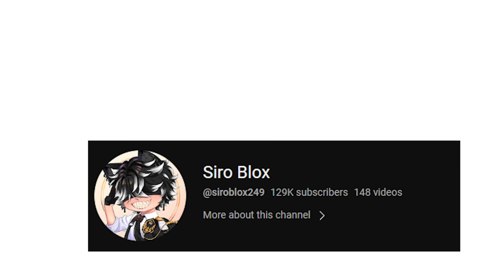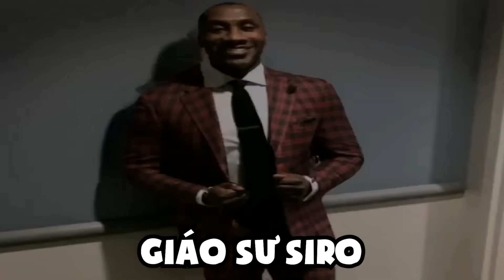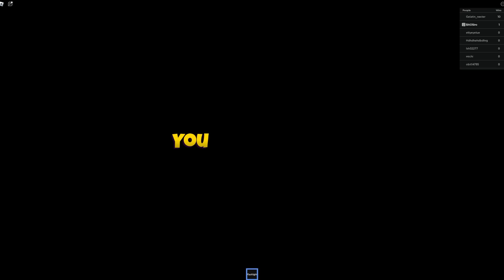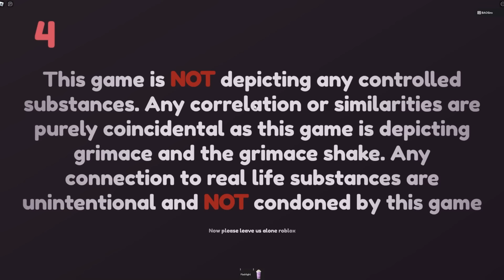Grimace Shake Này Hơi Béo !!! Siro Chạy Tụt Quần Thoát Khỏi Nước Uống Kinh Dị Trong Roblox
🔹Kênh Minecraft  :    / @siroofficial

🔹Kênh Livestream:    / @sirogaming24